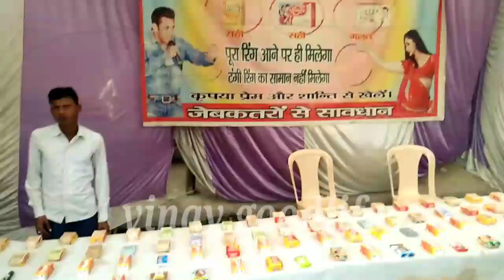ये लड़का मेले में कररहा था एसी बतमिज़ी पब्लिक ने किया हाल खराब |चौक जाओगे वीडियो देखकर vinaygoodlife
ये लड़का मेले में कररहा था एसी बतमिज़ी पब्लिक ने किया हाल खराब |चौक जाओगे वीडियो देखकर